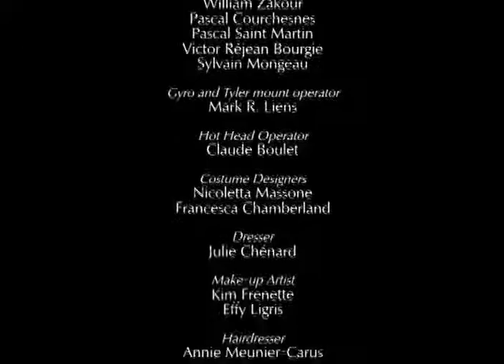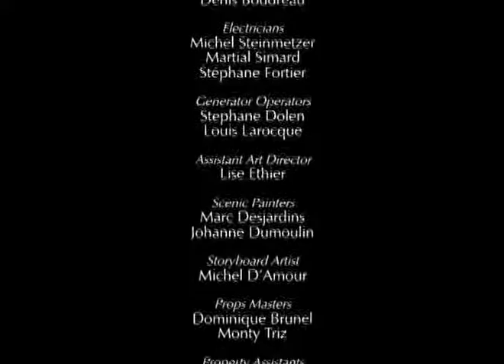Starik i more DVDRip,